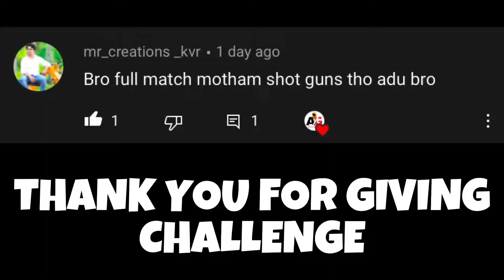IT'S VERY HARD TO PLAY ONLY SHOTGUN IN ASIA SERVER | PUBG MOBILE | pubg mobile gameplay 2020 #1